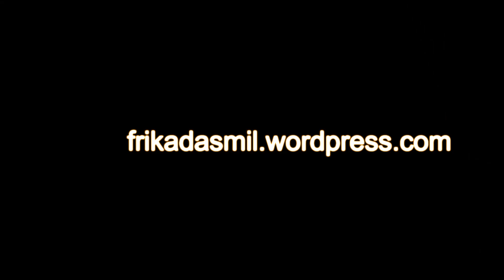PC Resident Evil 8 Village Ejemplo de Gameplay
La última parte del juego de terror de CAPCOM.